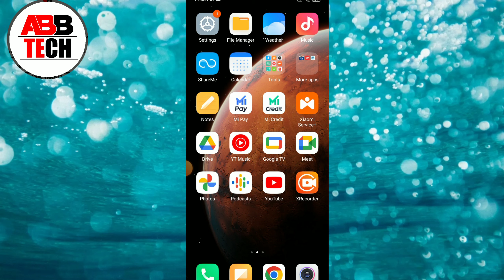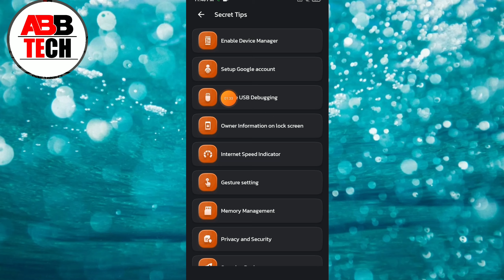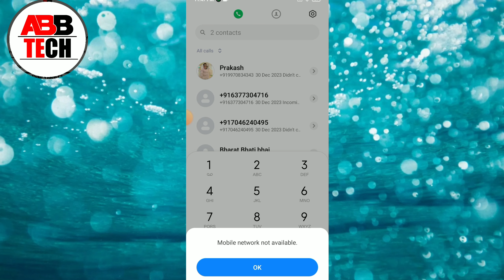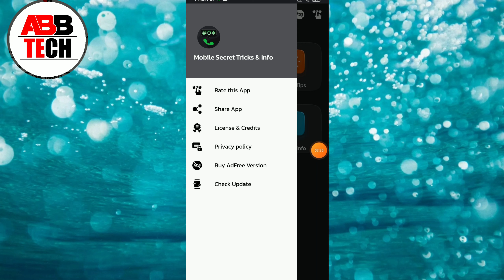Mobile secret App || mobile secret App kaise use kare || how to use mobile secret App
1, mobile secret App kaise use kare
2, how to use mobile secret App
3, mobile secret App kya hai
4, mobile secret App kaise chalaye
5, mobile secret App kaise use karte hai